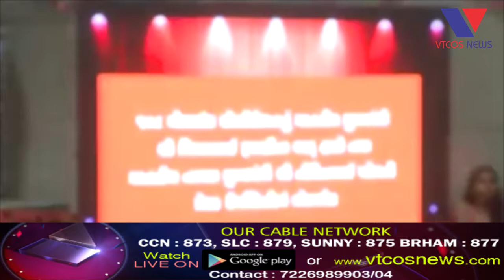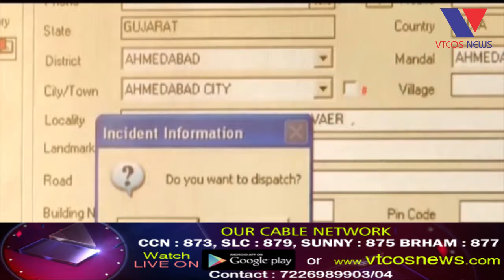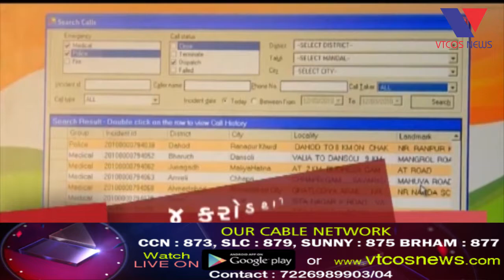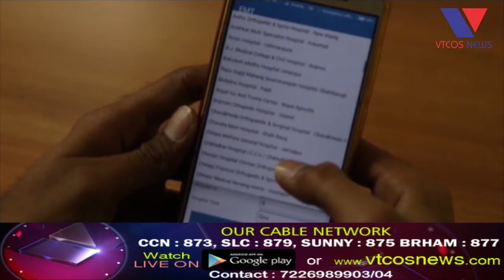Bhavnagar: 108 Ambulence Application Nu Lokarpan